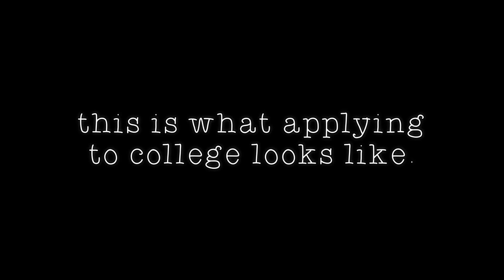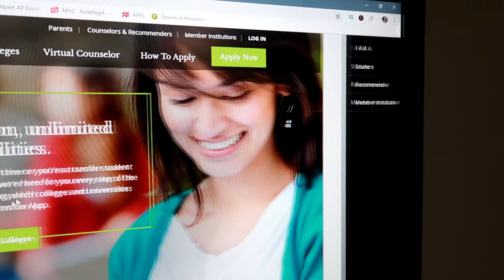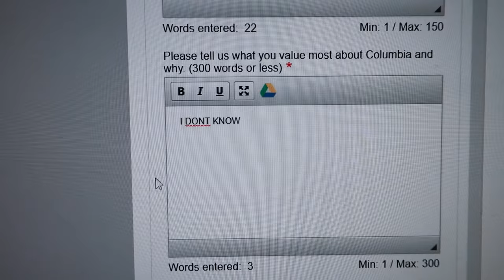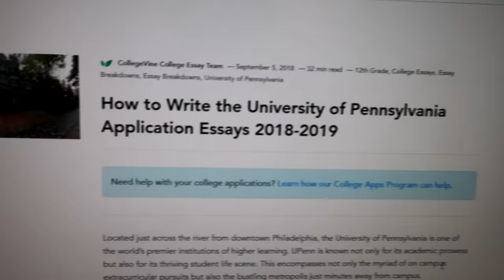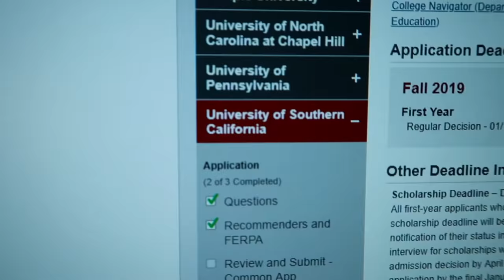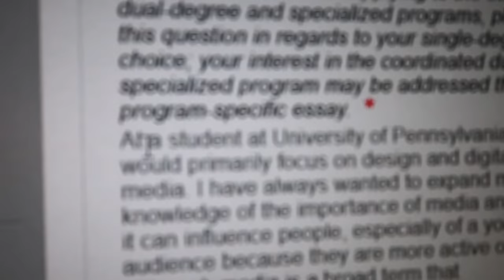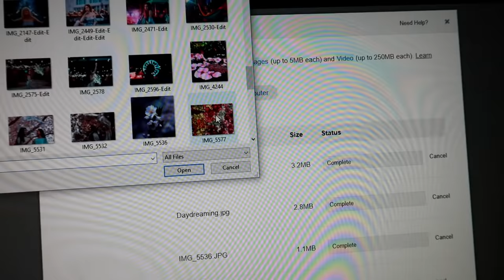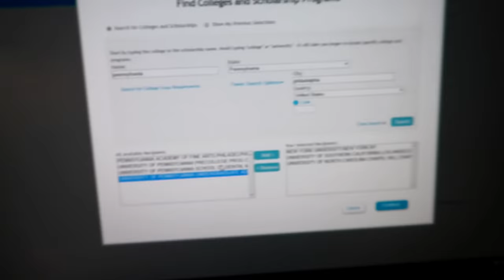This is what applying to college looks like.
omg i spent the whole night editing this, it's basically a vlog at this point. Today I wanted to show you guys and gals what applying to college looks like, because IT'S WORSE THAN YOU THINK. I know most of you are in middle school, so you can't relate as much, but this is just a warning sign to not procrastinate and finish your applications. ESPECIALLY THE COMMON APP LIKE DO NOT DIDDLY DADDLE ON IT. Oh and don't apply to ive league colleges because it's not worth it if you can't pay the $50,000 room and board am I right or am I right. Anyways, enjoy the video, because this is what applying to college looks like.

* If you fan me using this link, I can make a profit FYI

◇ SOCIAL EXPERIMENT ◇
⊳ If you're reading this, comment COLLEGE SUCKS